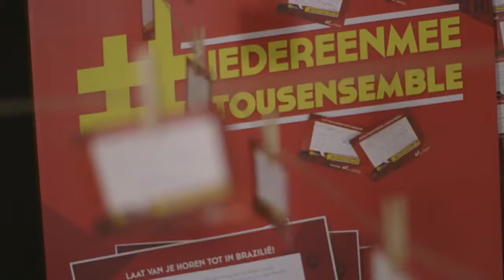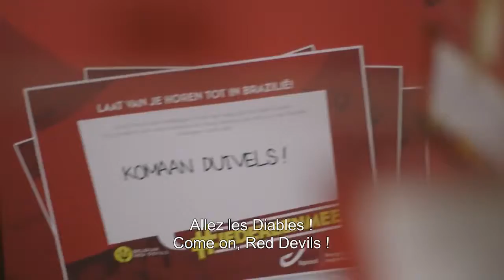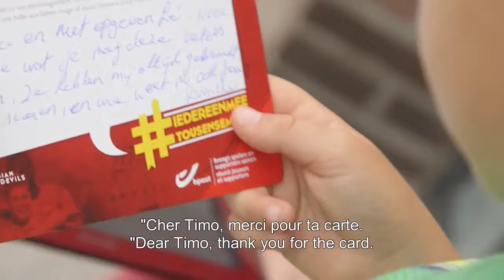De veters van Romelu Les lacets de Romelu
Schrijf snel je aanmoedigingen op 'n iedereenmee-postkaart en laat van je horen tot in Brazilië! Ecrivez vos encouragements sur .

Schrijf snel je aanmoedigingen op 'n iedereenmee-postkaart en laat van je horen tot in Brazilië! Ecrivez vos encouragements sur la carte postale .